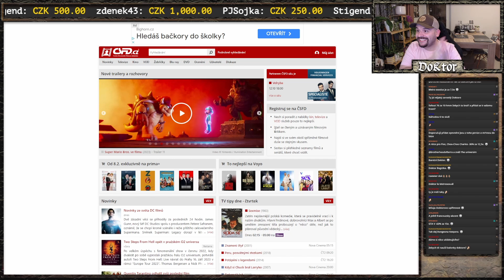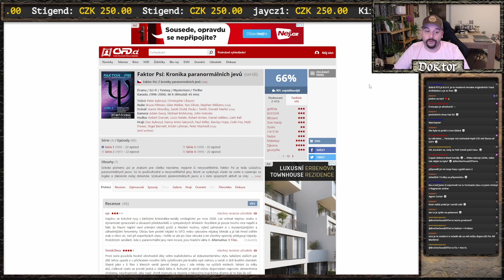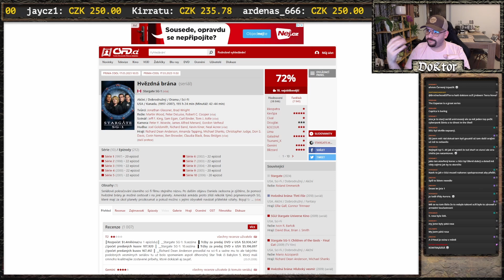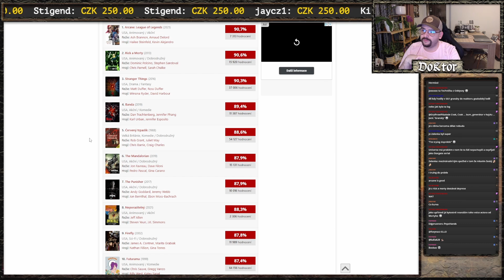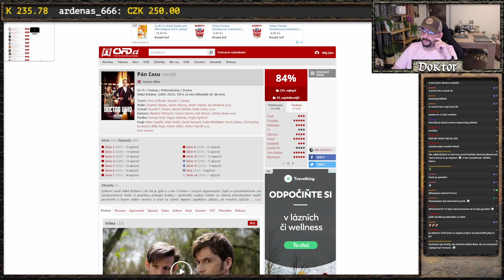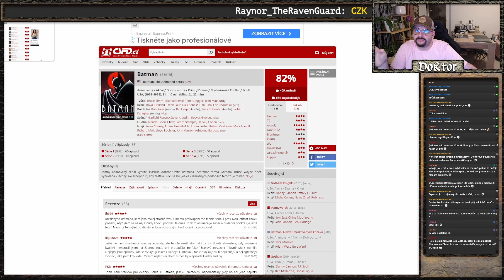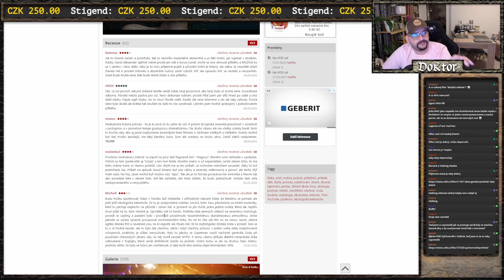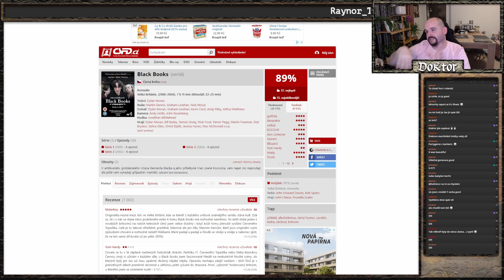Doktorovo seriálování s Geekem; Just Chatting